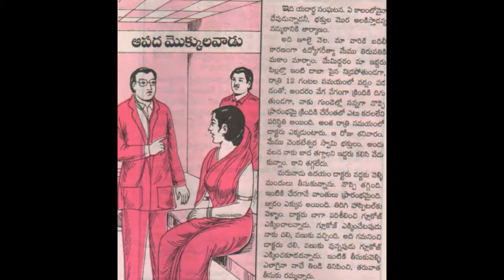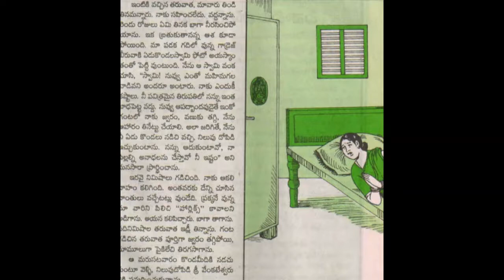ఆపడమొక్కులవాడు. బాలమిత్ర కథ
A short story from Balamitra magazine